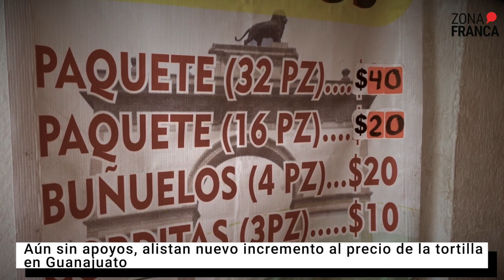Aún sin apoyos, alistan nuevo incremento al precio de la tortilla en Guanajuato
En semanas pasadas, Ramón Alfaro, secretario de Desarrollo Económico y Sustentable informó que ayudarían al sector con 20 mil toneladas de maíz para estabilizar el precio de la tortilla en 23 pesos.

Sin embargo, el líder nacional expuso que este apoyo no se ha hecho efectivo, mientras el incremento en las materias primas y la inseguridad le han pegado al sector tortillero, no solo en Guanajuato, sino en el país.